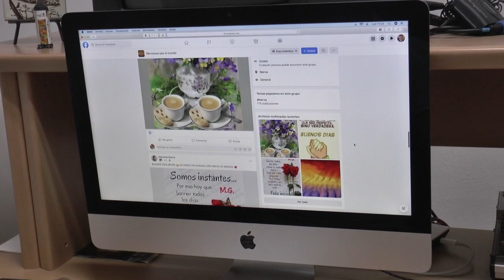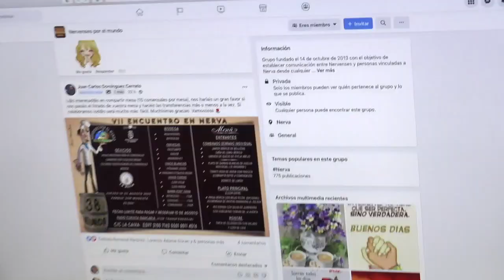Preparativos para el VII encuentro de Nervenses por el mundo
Este vídeo trata de: Preparativos para el VII encuentro de Nervenses por el mundo.